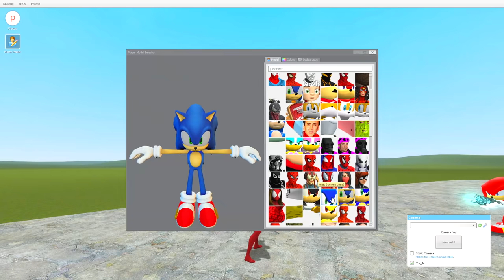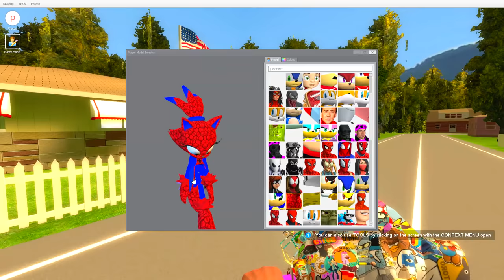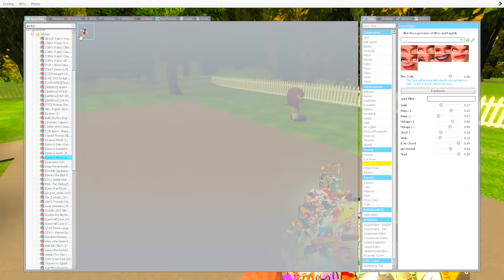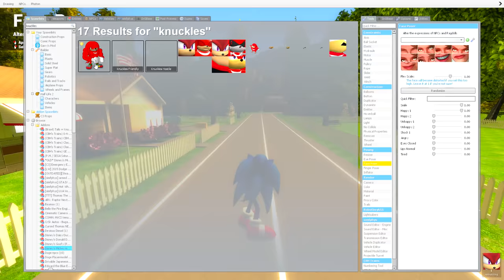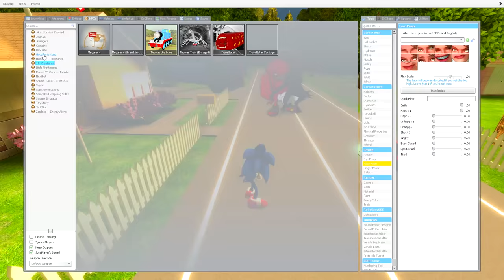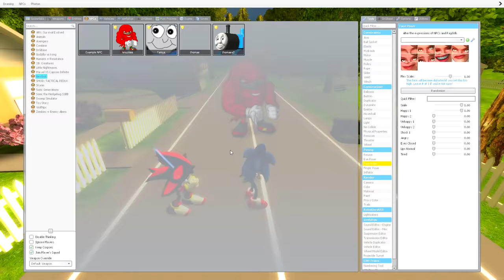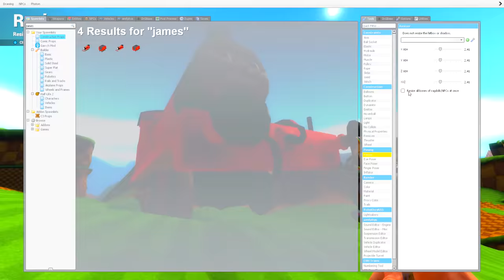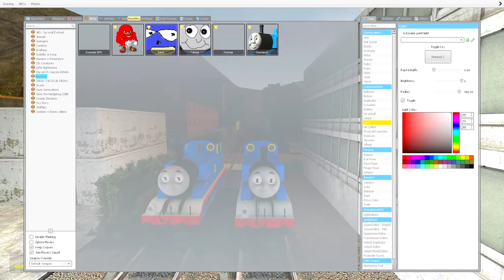Sonic & Knuckles Meet Thomas the Tank Engine In Garry's Mod!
Hey everyone! Today me and Alex are going back to Gmod! We're going to play as Sonic & Knuckles, but unfortunately, the first thing Alex does, or actually Knuckles, is...Stealing my train!